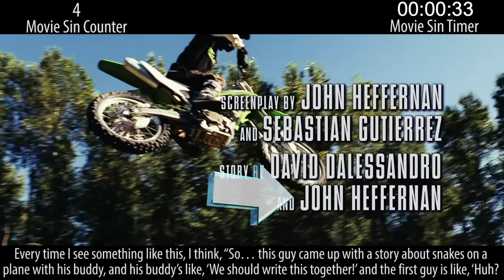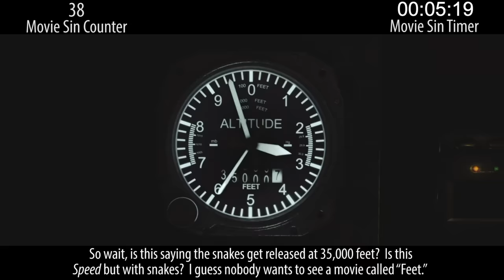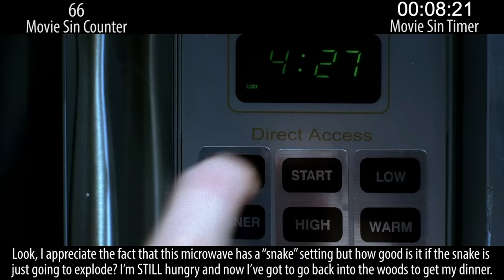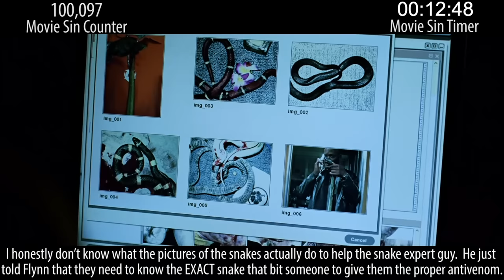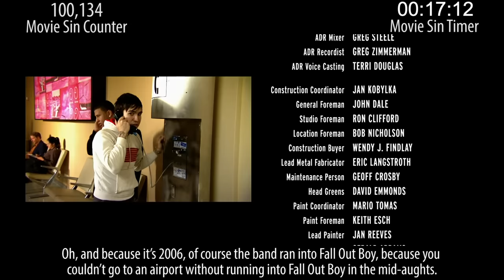Everything Wrong With Snakes On A Plane in 18 Minutes or Less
This f*cking movie.

Next week: Classic comedy sins & classic bomb sins.